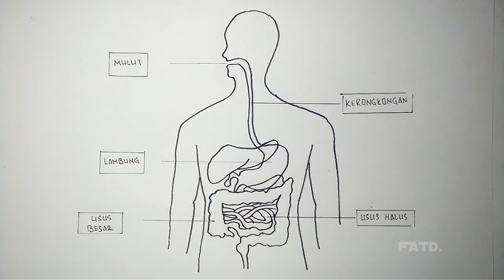Cara menggambar organ pencernaan manusia@firmanatd526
Ini adalah vidio tentang Cara menggambar organ  pencernaan manusia semoga ada manfaat dan dapat menghibur silahkan disimak sampai habis. @firmanatd526